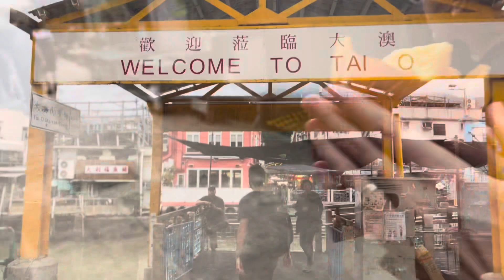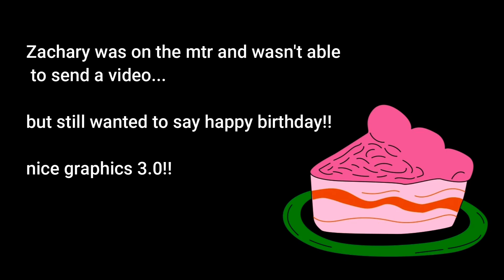Hong Kong Vlog #7: birthday celebrations (April- June 2023) 🎁 🎈 Feat. Ocean Park and Macau